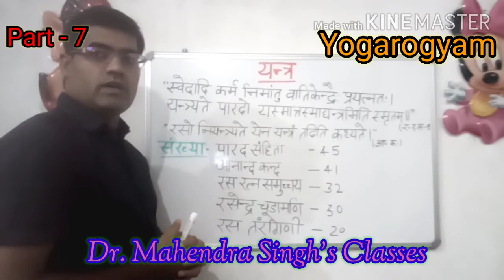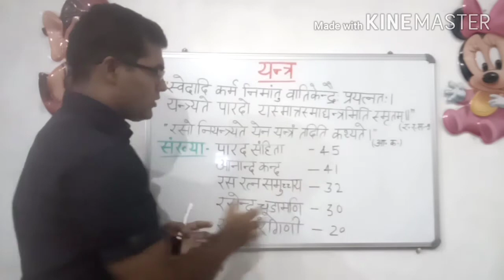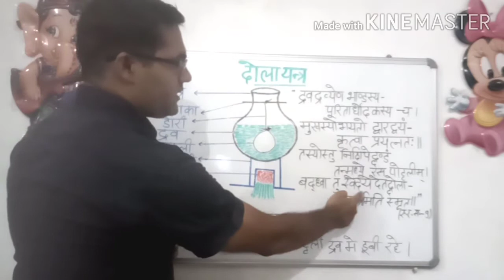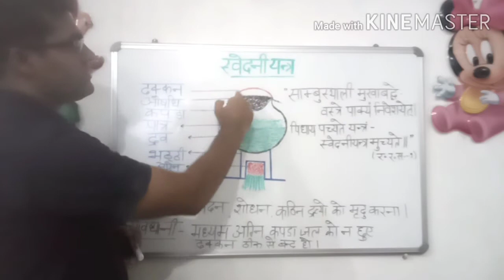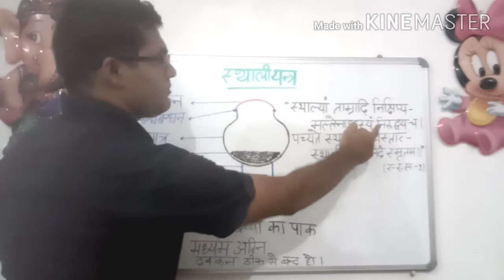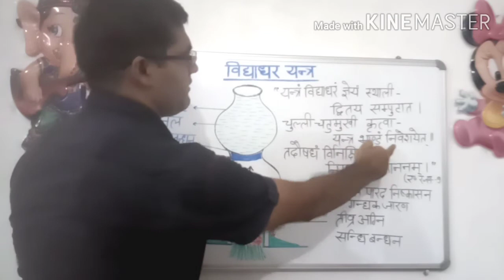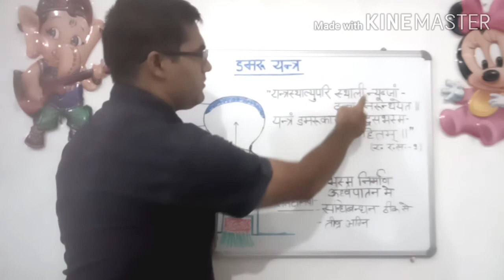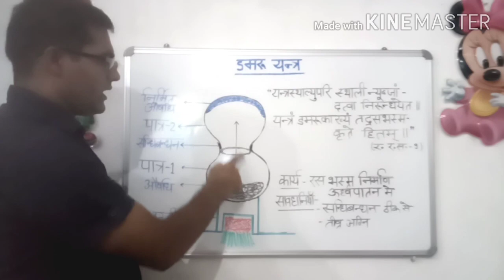Rasashastra Classes, Part - 7 (Yantras)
Dola Yantra, Swedani Yantra, Sthali Yantra, Vidhyadhara Yantra and Damaru Yantra
Rasashastra Yantras